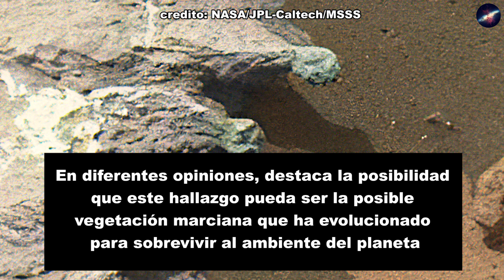Detectan primer organismo floreciendo en roca sedimentaria en la superficie de marte | Curiosity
detectan primer organismo floreciendo en una roca sedimentaria en la superficie de marte por la cámara principal del Rover Curiosity de la nasa en marte, esta anomalía ocasiono diferentes opiniones al respecto.

credito: NASA/JPL-Caltech/MSSS

Credito: NASA / JPL / Cornell

credito: NASA / JPL-Caltech / LANL

credito: NASA/JPL-Caltech/MSSS/ASU/NeV-T

NASA/JPL Caltech